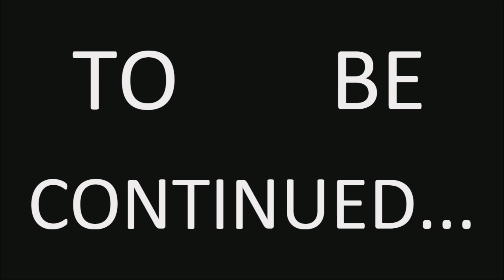Minecraft: Exploring - Solo Hardcore Series #3 Read Description, Please!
i wanted to take a break from pvping in minecraft servers, and wanted to embrace minecraft shaders...

(SORRY FOR NO VIDEOS LATELY, COULDNT WORK, UPCOMING VIDEO)